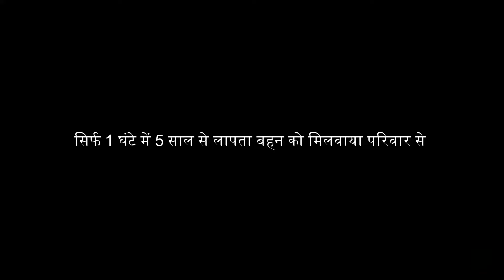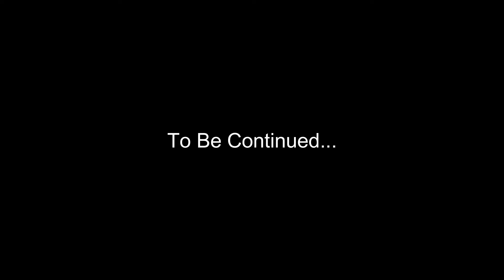5 साल से लापता बेटी को देख परिवार रो पड़ा Most Emotional Video on Internet | माँ रो पड़ी बेटी से मिल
5 साल से लापता बहन को देख परिवार रो पड़ा- Most Emotional Video on Internet | माँ रो पड़ी बेटी से मिल

लापता पत्नी को मिलवाया उनके पति से | Social Media की Viral Video से पता चला | Arunendra7

हमने कैसे मिलवाया Rohtak की एक खोई हुई लड़की 😭 को उसके पिता से 4 साल बाद 🙏🏻 | Arunendra7

arunendra7
arunendra ek khwaab
ek khwaab
podcast
podcast clips
podcast video
arunendra7 vlogs
podcast interview
anath asharma
anath ashram delhi
free anath ashram
Popatbhai ahir
Popatbhai charitable foundation
Popatbhai foundation
social work india
popatbhai ahir video
popat ahir
upasana ki duniya
emotional videos
humanity videos
motivational videos
inspitrational
viral video
Social Media की Viral Video